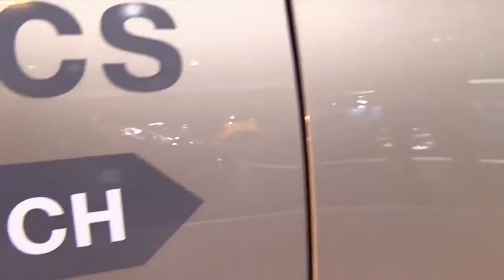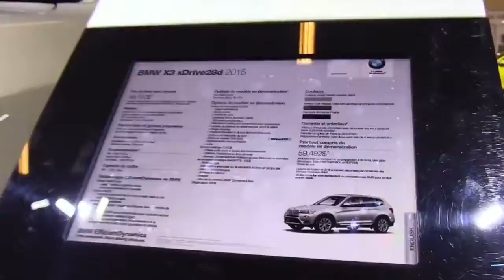2017 BMW X3 xDrive 28D Pro Design Special Limited First Impression Lookaround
2017 BMW X3 xDrive 28D Pro Design Special Limited First Impression Lookaround